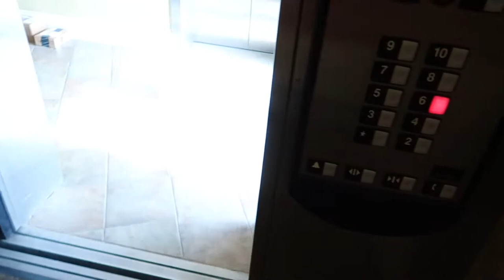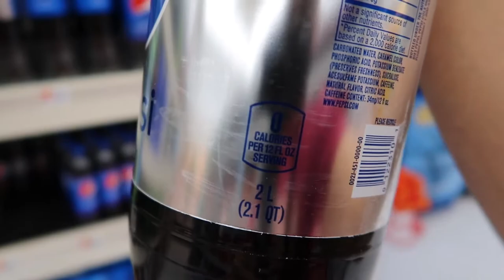MY NEW CAMERA!!... Oh and groceries | Cristian Mercado Pre Vlogs 8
I finally got my new camera and I got the opportunity to test it out because I had errands to run and business to attend to!

New camera: G7x Mark II

Thanks!

Follow me on:
BEME
Username: MajorCris

Big thanks to Jeff Kaale for the music!